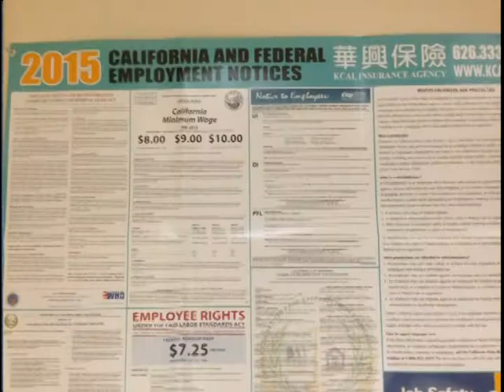0225 加州實行帶薪病假 KCAL2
加州實行帶薪病假 KCAL2